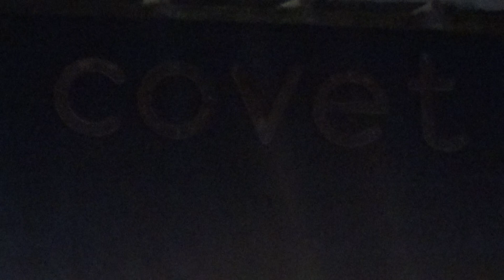The Covet Fashionable Boutique Shop in Hove - 17/05/2023